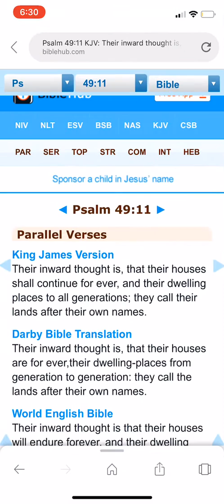they call their lands after their own names